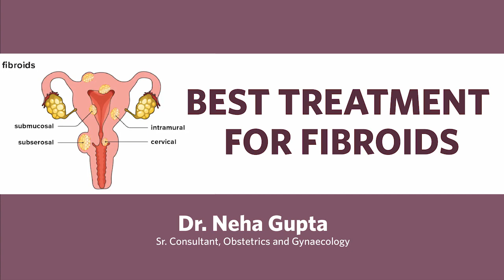Fibroid Treatment in Noida | Best Gynecologist in Noida (Delhi) NCR, India - Dr Neha Gupta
Fibroid Treatment

In this video gynecologist & obstetrician Dr. Neha Gupta explained about the treatment of fibroid in Noida, Delhi NCR.

Fibroids are benign tumors found in the uterus of women. In general, they grow slowly and tend to remain in one place. They cause the uterus to become enlarged and cause  heavy bleeding, especially after menopause.

 Watch the complete video to know about the treatment of fibroids.

Consult the best gynecologist & obstetrician in Noida & Delhi NCR, India !

Dr. Neha Gupta is a renowned Gynecologist & Obstetrician in Noida ( Delhi NCR). She has over 14 years of experience in managing high-risk pregnancies, repeated pregnancy losses, ectopic pregnancy, menstrual disorders, female urinary incontinence, infertility and PCOD. She is a Senior Consultant Gynecologist & Obstetrician at Fortis Hospital, Sector 62, Noida, and Director at The Gyne Clinic, Sector 29, Noida.

The services offered include:-
Obstetrics
Antenatal care/ Pregnancy check-up
Delivery
Normal( Vaginal) Birth
Cesarean Birth
Vaginal birth after previous cesarean Section
Preconception advice and discussion
Abortion/ miscarriage support and services
Contraception
Gynecology

Related Search:
Fibroid treatment
Fibroid surgery
Fibroid treatment in Noida
Fibroid surgery in Delhi NCR
Best gynecologist in Noida